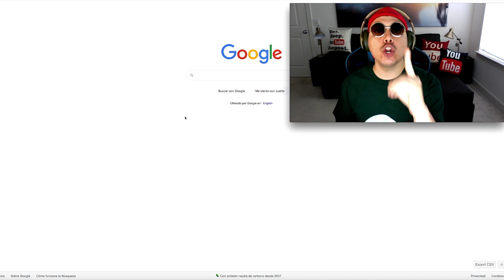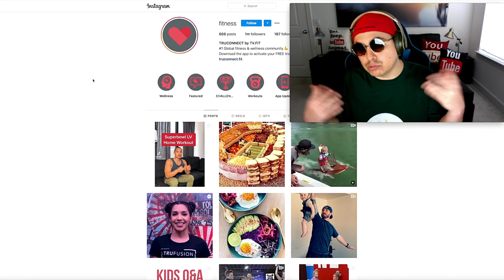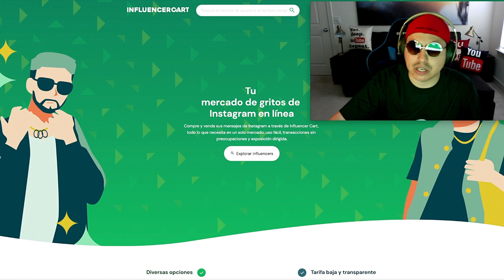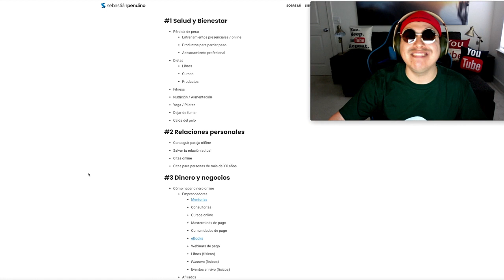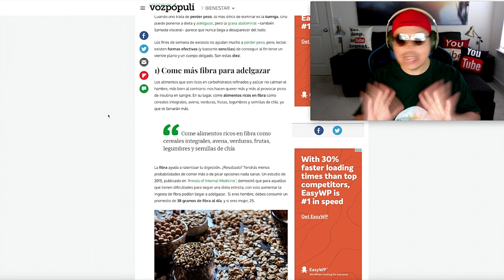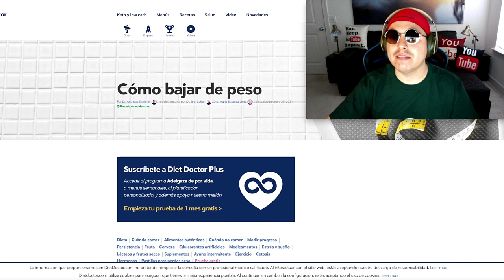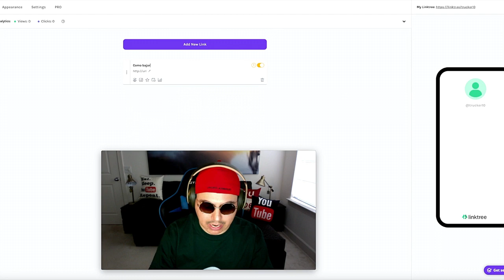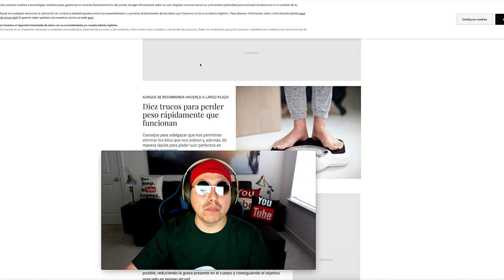Como Ganar $10 Dólares TODOS LOS DÍAS Con Tu Celular - Dinero RÁPIDO por el teléfono 📱